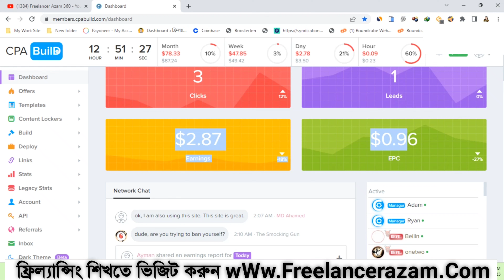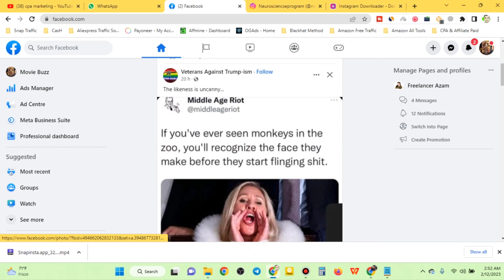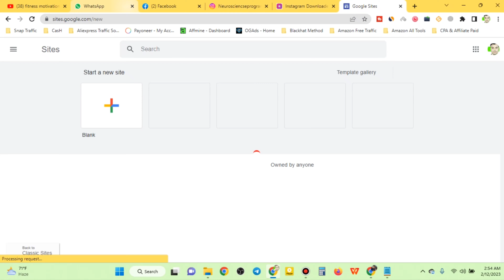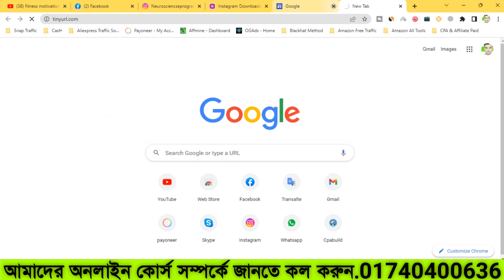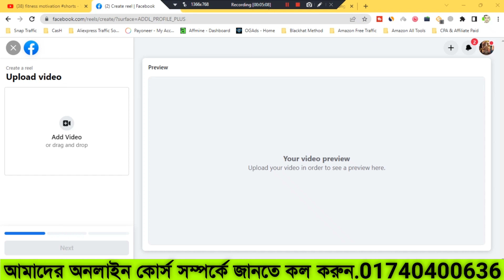Cpa Marketing Tutorial For Beginners| Facebook Marketing Free Method 2023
Registration এই লিঙ্ক থেকে ক্লিক করে একাউন্ট ক্রিয়েট করুন।
আমাদের অনলাইন কোর্স সম্পর্কে বিস্তারিত জানতে কল করুন অথবা আমাদের ফেসবুক পেজে মেসেজ করুন আরো জানতে ভিজিট করুন আমাদের ওয়েবসাইট।
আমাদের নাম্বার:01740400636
ফ্রী সাপোর্ট পেতে আমাদের টেলিগ্রাম গ্রুপ এ জয়েন করুন।